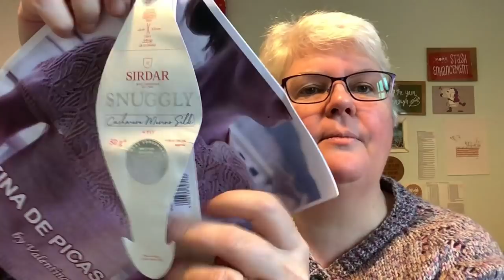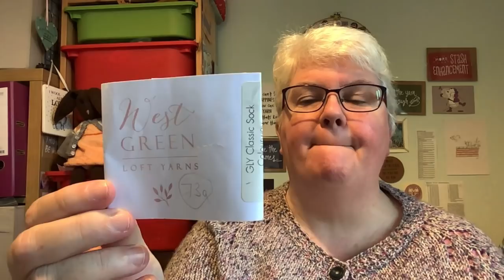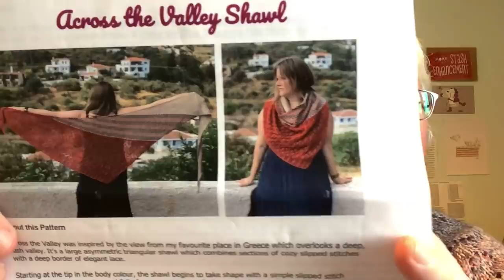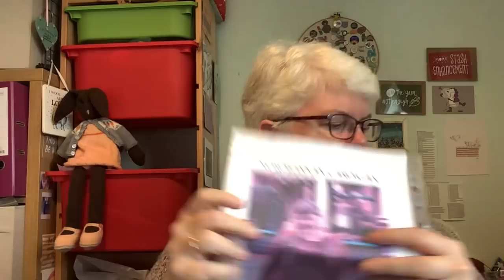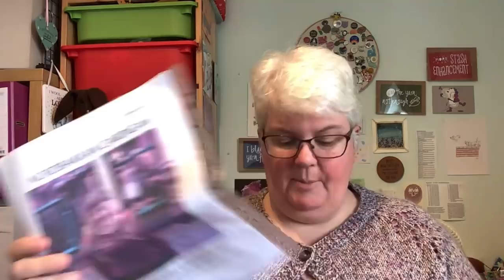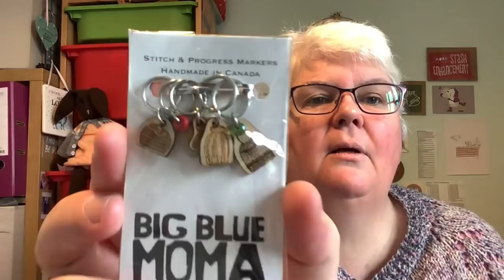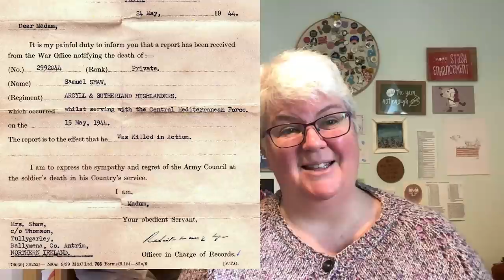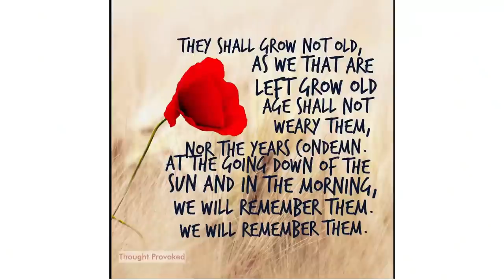Episode # 19. Buckle up there is Soooo much knitting to share 🧶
Thanks so much for coming to my knitty corner of Youtube

Destash @ruthlovestoknitdestash

F.O.
Farm House Christmas Socks  by Angela Magowan @knitting_on_the_farm

Burdock Shawl test knit for @Foxand Folk   WYS 110% Jacobs DK
Reina De Picas Tee by Valentina Bogdanova  in Sirdar Snuggly Cashmere/merino/Silk.
Mothy & the Squid Industrial accident

WIPS.

Brush Strokes by Tif Neilan
Poldale in chocolate

Nordbakken cardigan by Skeindeer knits
Rauma Finnull PT2  0497

Socks     Ovis yarns Bag Ens.

Future test knit. Forager Lite  Jamieson & Smith

Project Bags mentioned:
Crafty Cleggs Designs on etsy
Sewyarnilicious on Big Cartel
Mrs Browns bags

Podcasts mentioned
Crafty Clegg creations
Creabea Podcast
For the fun of knit
Sugar Folk Homemade
The thoughtful knitter